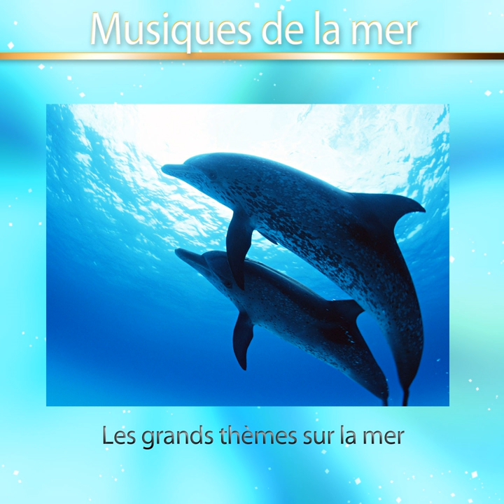Fort Boyard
Fort Boyard · Hollywood Pictures Orchestra

Musiques de la mer (Les grands thèmes sur la mer)

Music Publisher: D.R
Author: Dr
Composer: Koulak